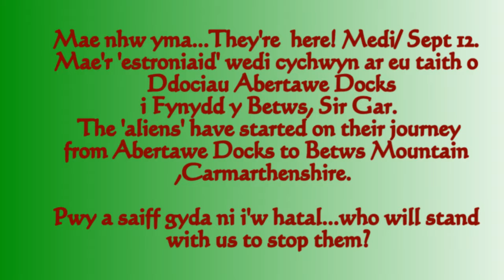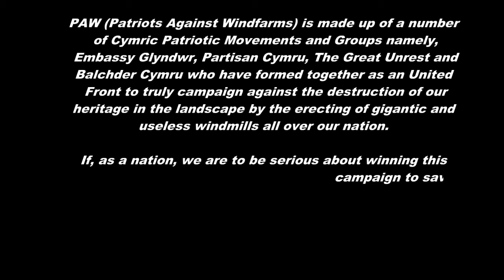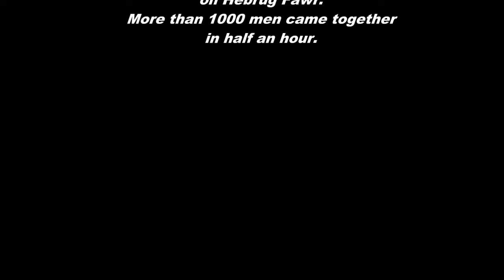MAE NHW YMA...THEY'RE HERE!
Sept 12 2012 was the day that the First two Wind Turbine blades was transported from Swansea Docks to Mynydd y Betws, Carmarthenshire. Two trips down 88 to go and this is for 15 turbines only! They are to be planed in droves on mountains all over Cymru/Wales and will totally destroy our heritage in the landscape.